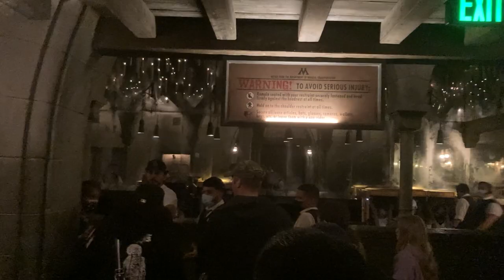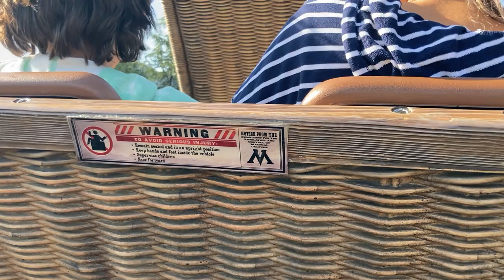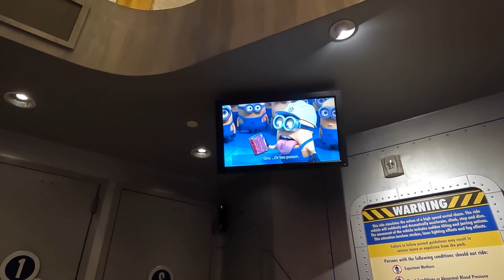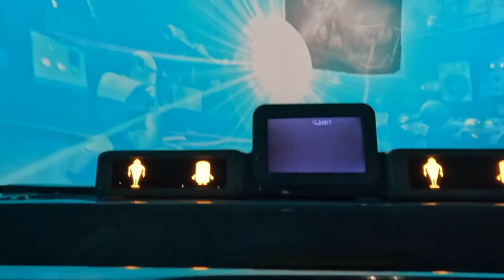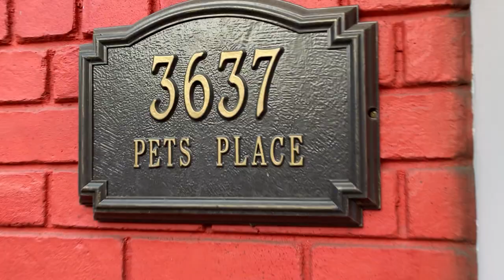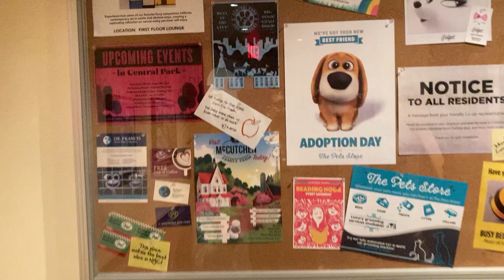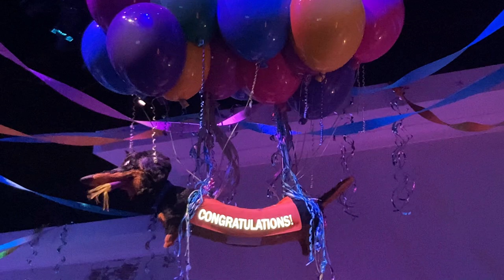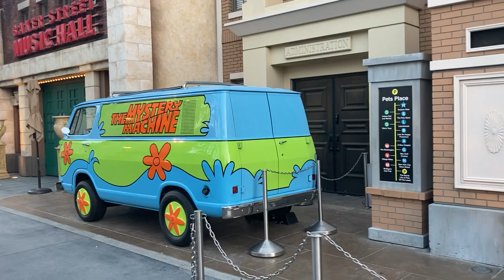Universal Studios Hollywood | Parte 4